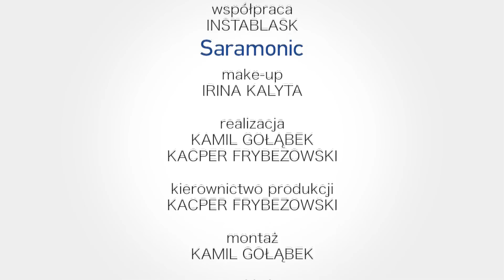K. CUGOWSKI o powrocie Budki Suflera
👉Pyta Nie Błądzi 👈 odc. 13
- to rozmowy z ciekawymi, charyzmatycznymi ludźmi z show-biznesu i nie tylko...
Program typu talk-show kręcony na warszawskim Bemowie jest kontynuacją ‚15 cm Konrada’

Krzysztof Cugowski - legenda rocka, wokalista zespołu Budka Suflera. Opowiada o tym jaki wpływ mają talent show typu Voice of Poland na młodych wokalistów, kogo ceni i czy Budka mocno imprezowała...

✔Prowadzący:
- Konrad Młodziński

✔Udział wzięli:
- Krzysztof Cugowski

✔Produkcja:
-Kamil Gołąbek
-Kacper Frybezowski